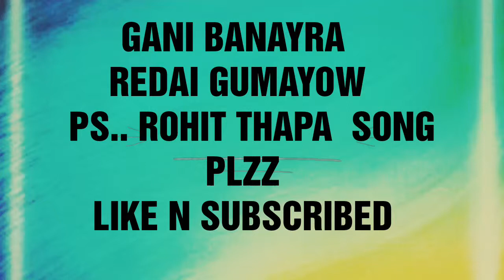PS Rohit Thapa anterbinthi cover song aw yeshu sansar timro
PS  ROHIT  THAPA  SONG ANTERBINTHI   GANI BANAY RA  REDAI GUMAYOW  COver by Biru pradhan ...

GOD BLSS U TO ALL.
 stay blessed...